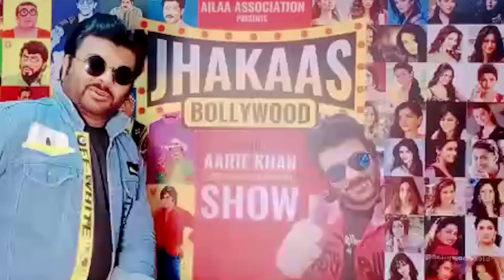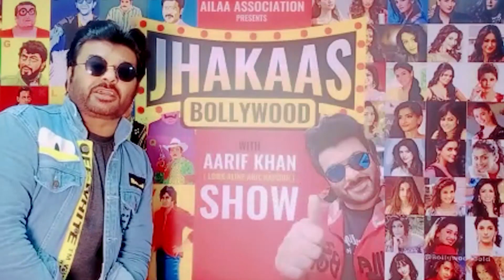Promo Dharshi Barediya Mimicry Short Clip Coming Soon Full Episode Don't forget to watching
Comedy & Mimicry Artist Mr Dharshi Barediya
Don't forget to watching full episode only on JHAKAAS BOLLYWOOD YOUTUBE CHANNEL

With Arif Khan Look Alike of Anil Kapoor

Follow Tweeter.    :- JHAKAAS BOLLYWOOD